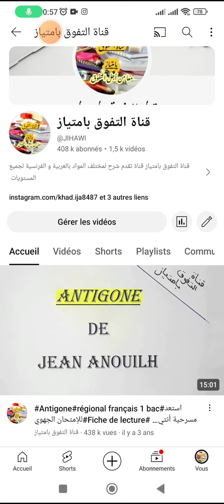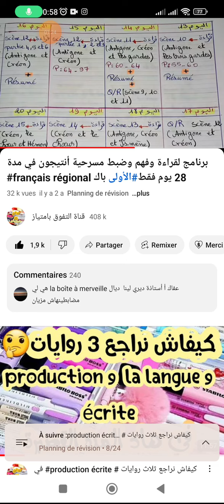برنامج شامل لقراءة مسرحية انتغون وضبط احداثها#Antigone# POUR LES ÉLEVES DE LA 1ère BAC ✔استعد للجهوي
questions réponses Question N1#Antigone#مراجعة#🔥Régional
révision#Scènes 18;19;20 et 21#questions🔥réponses#Antigoneجميع الأسئلة المتوقعة بالامتحان الجهوي 🔥Régional
révision#Scène 12#qrévision#Scènes 13;14;15;16 et 17#questions🔥réponses#Antigoneجميع الأسئلة المتوقعة بالامتحان الجهوي 🔥Régional
uestions🔥réponses#Antigoneجميع الأسئلة المتوقعة بالامتحان الجهوي المرتبطة ب🔥Régional
نماذج للأسئلة 9 و10 المتوقعة في الجهوي partie 1#Antigone#شرح مسرحية أنتيجون 🔥Français L'Examen Régional🔥
الاستعداد للجهوي#مراجعة الرواية بالكامل#a pièce de théâtre Antigone#اتبع هذه الخطوات لمراجعة الرواية من الصفر
exemples d'informations données par les didascalies#Antigone#🔥Français L'Examen Régional🔥
les thèmes principaux dans la pièce de théâtre Antigone#examen régional français 1 bac#Antigone
examen-regional-francais#Antigone#إمتحان تجريبي#Scène 2#testez vos connaissances#استعد للإمتحان الجهوي
Antigone Scène10 Correction de l'examen régional/ شرح منهجية الإجابة🔥Français L'Examen Régional🔥
برنامج شامل للإشتغال على دروس الدورة الأولى#مراجعة#la Boîte à Merveilles#Antigone#langue#examens régionaux
مراجعة examen régional français 1 bac#شرح جميع مشاهد#Antigone# Révision générale#Antigone#Scènes 1,2,3 et 4#test#
révision#Scène 1,2,3 et 4#question réponse#Antigoneجميع الأسئلة المتوقعة بالامتحان الجهوي المرتبطة ب
مراجعة لأهم الأسئلة التي تتكرر مع المسرحية#خلاصة مسرحية أنتيجون#Antigone#مراجعة#examen régional français 1 bac#
تلخيص شامل لجميع مشاهد المسرحية#Antigone#استعد للإمتحان الجهوي#خلاصة مسرحية أنتيجونrégional français 1 bac#
examen régional français#principaux registres litteraires#Antigone#la Boîte à Merveilles#le dernier jour
Les Anachronismes les plus importants dans la pièce de thèatre Antigone#1 bac#Antigone#
جميع الحقول الدلالية المتوقعة بالإمتحان الجهوي#مسرحية أنتيجون#les champs lexicaux dans Antigone#استعد للإمتحان الجهوي#
Antigone régional français 1 bac#استعد للإمتحان الجهوي#les Thèmes principaux dans Antigone#
Les Anachronismes d'Antigone#définition+exemples#استعد للإمتحان الجهوي معلومة ضروري تعرفها قبل متمشي للإمتحان الجهوي#
تصحيح الإمتحان التجريبي رقم 2مادة الفرنسية الأولى باكالوريا correction examen régional français 1 bac#Antigone
أسئلةوأجوبة#إمتحن نفسك#test 2#Antigone#إمتحان تجريبي رقم 2#examen régional français 1 bac#
 جهوي مادة الفرنسية الأولى باكالوريا 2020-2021#examen régional français 1 bac#
استعد للإمتحان الجهوي#مسرحية أنتيجون#question réponse#Antigoneجميع الأسئلة المتوقعة بالامتحان الجهوي المرتبطة ب
أهم المواضيع المتوقعة بالإمتحان الجهوي#production écrite#استعد للامتحان جهوي#Antigone#la Boîte à Merveilles
 مسرحية أنتيجون Antigone#شرح جميع مشاهد Antigone#Scène 20-21#Choeur,Créon,page,gardes#استعد للامتحان جهوي
Résumé des scènes d'Antigone#scène 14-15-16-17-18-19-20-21#Antigone#استعد للإمتحان الجهوي#خلاصة مسرحية أنتيجون
 الأسئلة المتوقعة بالامتحان الجهوي#question réponse# l'analyse des scènes 16-17#Antigone#
les figures de style#les scènes 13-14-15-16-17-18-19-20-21#Antigone#استعد للإمتحان الجهوي مسرحية أنتيجون
Antigone et Ismène : Vidéo oeuvre de Jean Anouilh#
Résumé des scènes d'Antigone#scène 5-6-7-8#Antigone#استعد للإمتحان الجهوي#خلاصة مسرحية أنتيجون
les Scènes#شرح جميع مشاهد#Antigone#
شرح روايةAntigone بالعربية الأول#
شرح خلاصة مسرحية أنتيجون باللغة العربية Antigone#
Antigone, scène 2: Antigone et la nourrice Questions et réponses#
تصحيح الامتحان الجهوي لجهة طنجة#correction de l'examen région Tanger مع شرح منهجية الإجابة على إمتحان اللغة الفرنسية2023#
examen régional _tetouane 2017Antigone
إمراجعة شاملة Antigone#استعد للإمتحان الجهوي 2023#تلخيص شامل لجميع الفصول#les personnages d'Antigone#ملخص +شرح رواية
أسئلة وأجوبة#إمتحن نفسك#test Antigone استعد للامتحان الجهوي 2023#مراجعة#شرحQuestions / Réponses,Révision générale
إمراجعة شاملة Antigone#تلخيص شامل لجميع الفصول#
شرح la situation de passage | لأصحاب الجهوي 2023 !!!#
🔥🔥 طريقة و كيفاش نضمن نقطة مادة الفرنسية في الامتحان الجهوي 1 باك 2023 🔥Français L'Examen Régional🔥
إمراجعة شاملة Antigone#استعد للإمتحان الجهوي 2023#
le mythe d'Œdipe#les personnages d'Antigone#
lexique de théâtre#
structure de la pièce de théâtre Antigone#
les personnages d'Antigone#ملخص +شرح رواية#
La pièce de théâtre Antigone#👩‍🏫 استعد للامتحان الجهوي#أهم المعلومات التي ستحتاجها"partie 5"
هااام للتلاميذ المقبلين على الإمتحان الجهوي 2023 !!📚|| POUR LES ÉLEVES DE LA 1ère BAC ✔
شرح رواية Antigone بالعربية المغربية الدارجة - الجزء الأول#